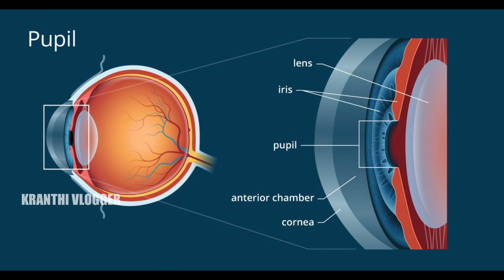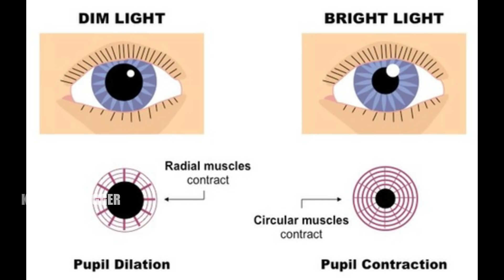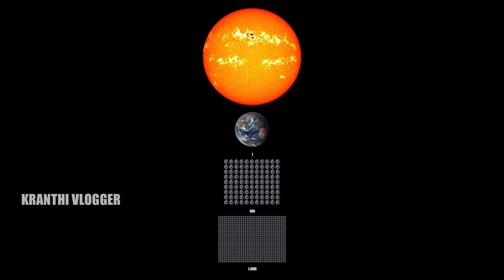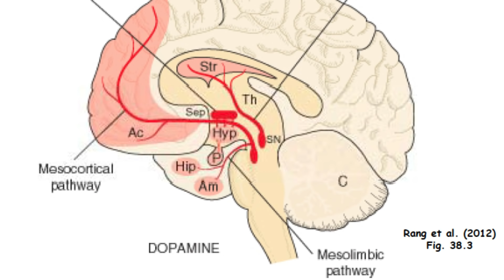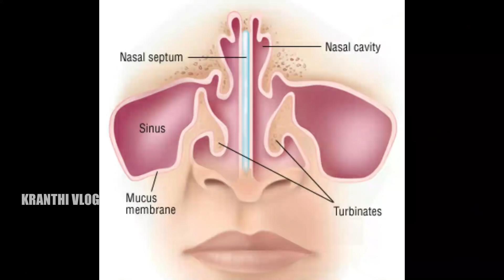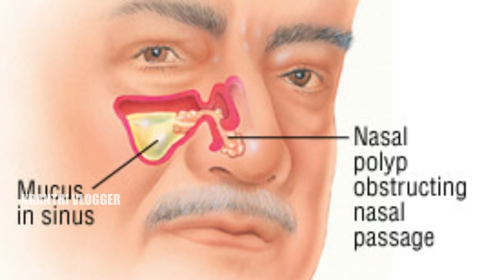Snake Vs Mangoose who will win | Interesting And Unknown Facts In Telugu | Q2KV 51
Snake vs Mangoose who will win | Interesting And Unknown Facts In Telugu | Telugu Facts | Q2KV 51 | KranthiVlogger